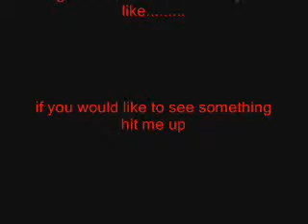Random Dancers In Sacramento